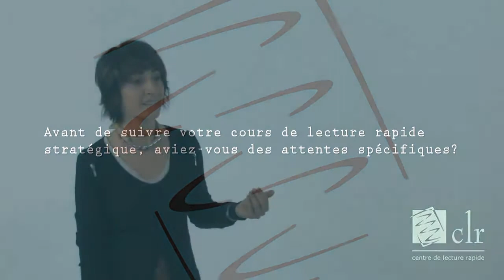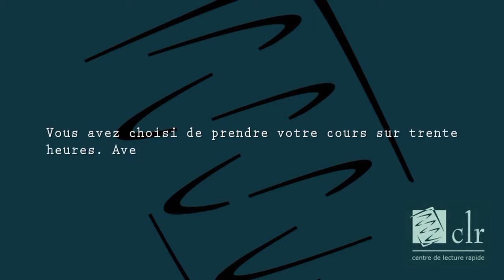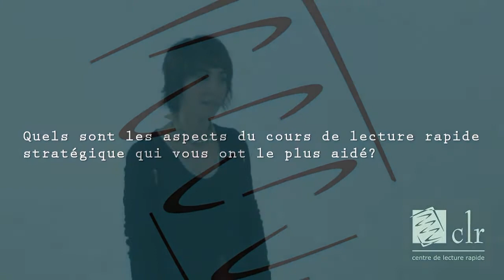Témoignage de Laure Cohen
Témoignage vidéo de Laure Cohen sur le Centre de lecture rapide CLR inc.